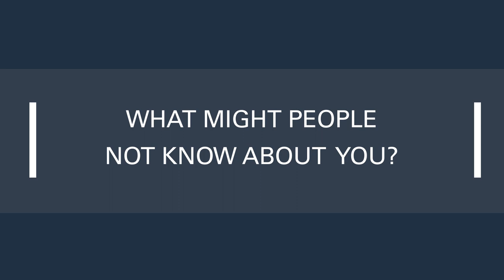Introducing Mindy Estes, 2020 AHA Board Chair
Introducing Mindy Estes, the 2020 chair of the AHA Board of Trustees and President and CEO of St. Luke's Health System